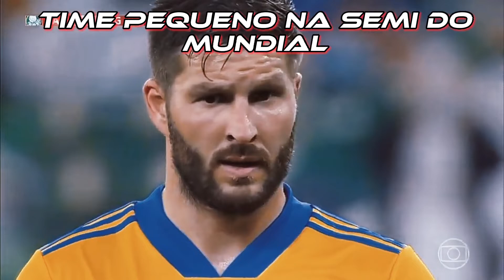time pequeno no mundial vs time gigante no mundial